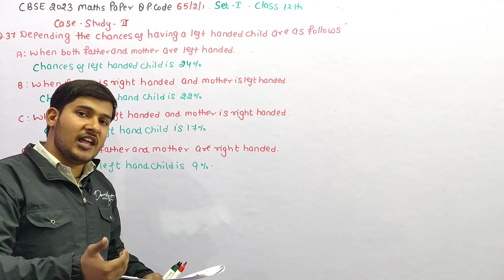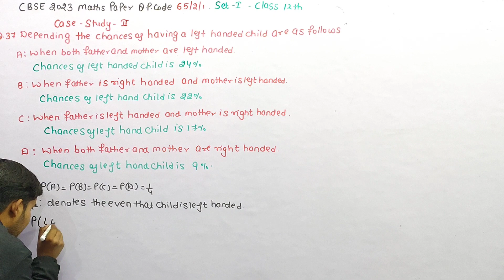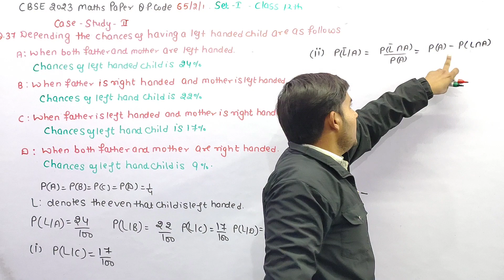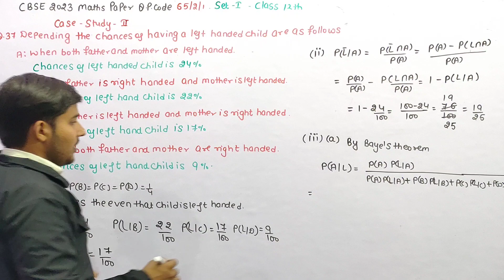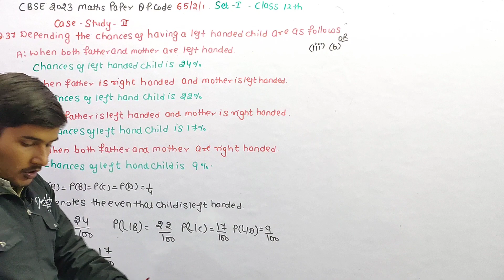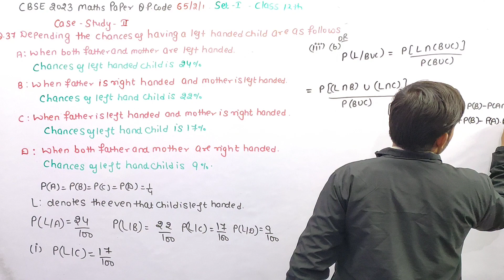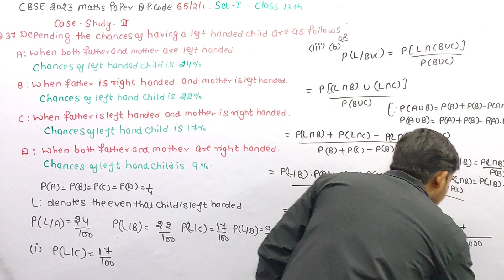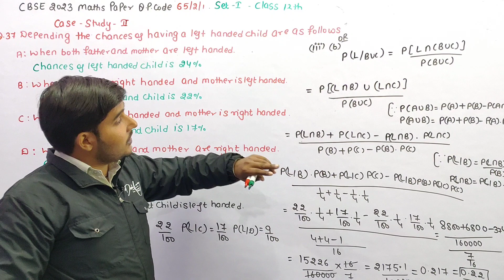Depending upon the parents the chances of having a left handed child are as follows A: When both fat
Depending upon the parents the chances of having a left handed child are as follows
A: When both father and mother are left handed
    Chances of left handed child is24%
B: When father is right  handed and mother is lef thanded
   Chances of left handed child is22%
C: When father is left handed and mother is right handed
     Chances of left handed child is17%
D: When both father and mother are right handed
      Chances of left handed child is 9%
Assuming that P(A)=P(B)=P(C)=P(D)=1/4 and L denotes the event that child is left handed

Based on the above information, answer the following questions :
(i) Find P(L/C)
(ii) Find P( L’ /A)
(iii) (a) Find P(A/L)
or Find the probability that a randomly selected child is left handed given that exactly one of the parents is left handed